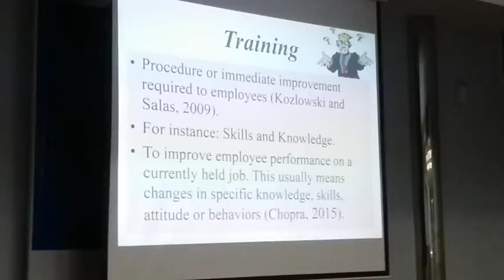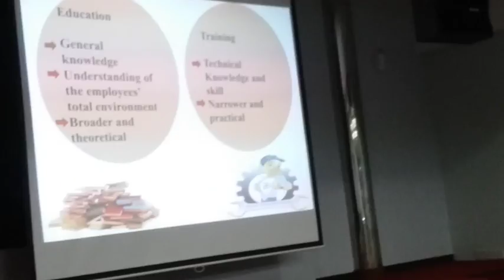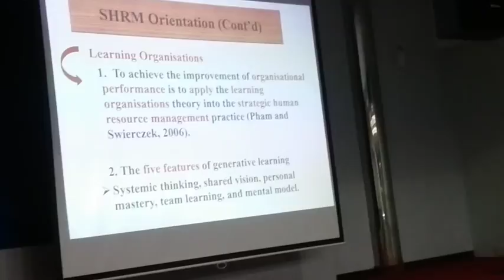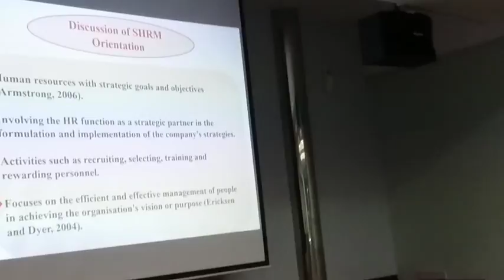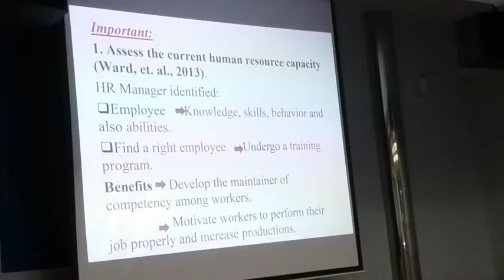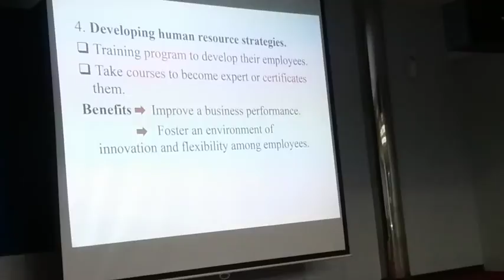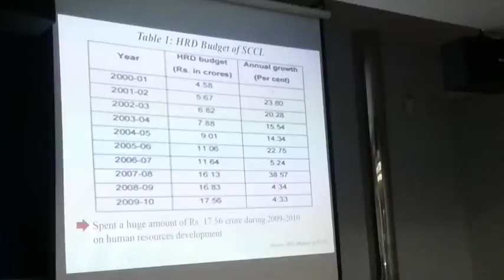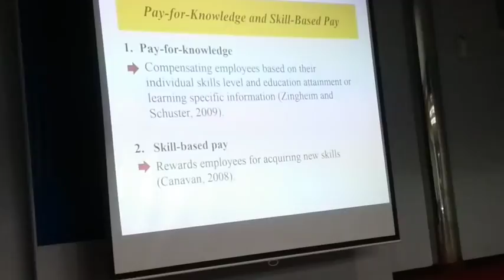UGB352 LEARNING & DEVELOPMENT BY YONG CHI HOW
TASK B